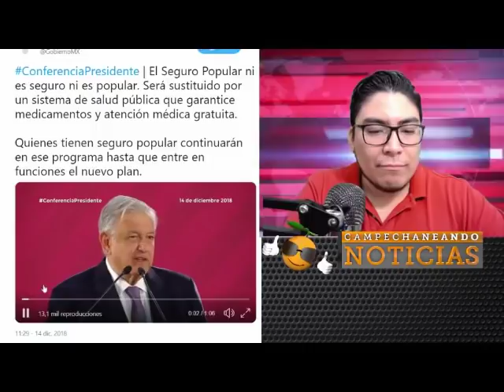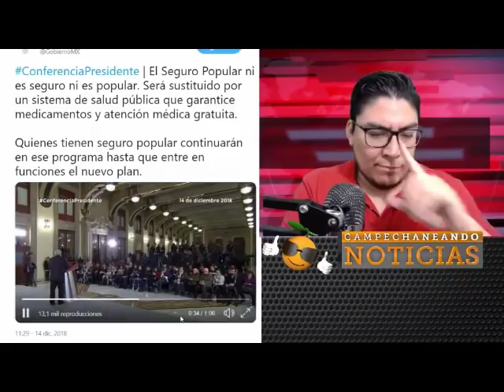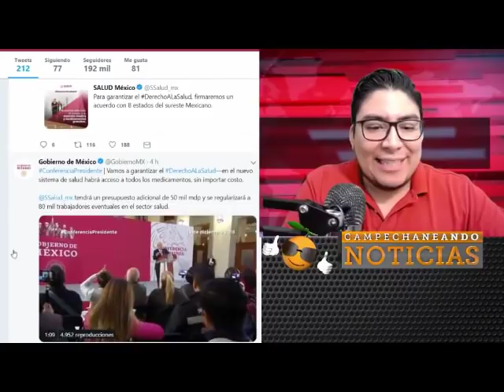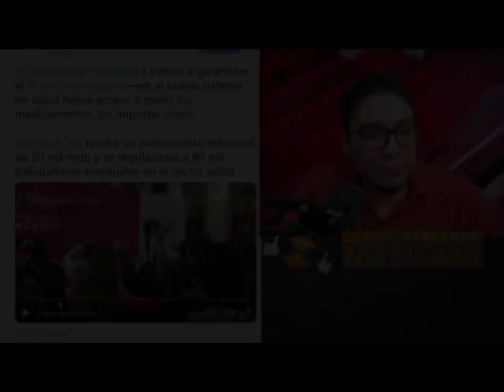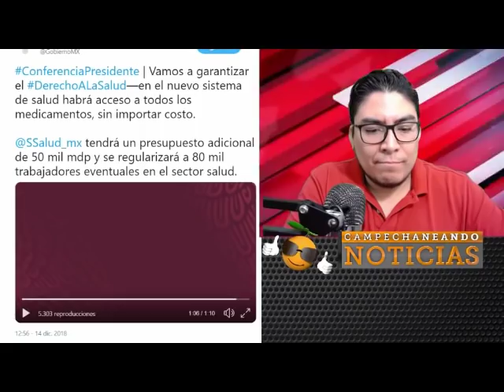DURAS PALABRAS DEL PRESIDENTE AMLO AL SECTOR SALUD ¨SE ESTABAN ROBANDO EL DINERO DE LAS MEDICINAS¨